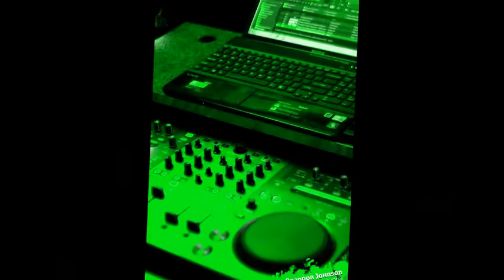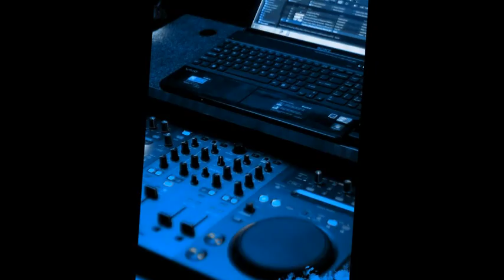Dubstep Mix- Burn Neon 2012 by DinoMiTe Heady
My Mix from Burn Neon music Festival at the Catawba River Campgrounds
and it goes a lil Somthin Like THIS
1.STS9-Golden Gate...2. STS9- When the Dust Settles..3.. Gramatik- Blood Ties..
4.Beats Antique- We Swarm(Glitch Mob Remix)..5..Bassnectar- Cheb i Sabbah
6.Widespread Panic- Saint EX(Gramatik Remix)..7..Grateful Dead- Truckin(Freddy Todd Remix)..8..The Beach Boys- Wouldnt it be Nice(Mr. Jennings Remix)..9.. The Ventures- Hawaii Five O(Mexicola Remix)..10.. Figure- Have You Fucked Up..11..Wick It The Instigator-Sleazy..12..Datsik- Firepower( Levela Remix)..13.. Heist-Forgive me..
14..Skeptiks- Without a name(Aizkora Remix)..15..GroBot- Punch..16.. Habstrakt- The Dawn..17..Dodge & Fuski- Python..18..STS9- Shock Doctrine(Eskmo Remix)..
19.. Subscape- Turn me On..20..Secret Panda Society-Disco Sticks..21..Wick It The Instigator- Bed Intruder..22..King Kuula- Vampire Killer..23..Pantyraid-Enter the Machine
24..Kalya Scintilla- Listen to your heart..25.. Kalya Scintilla- The Velvet Squish..
26..Subvibe- The Destroyer..27.. Noisia- Alpha Centauri( Datsik & Excision Remix)
28.. Mr. FijiWiji- Insomnia..29.. STS9- Late For work(Count Bass D Remix)